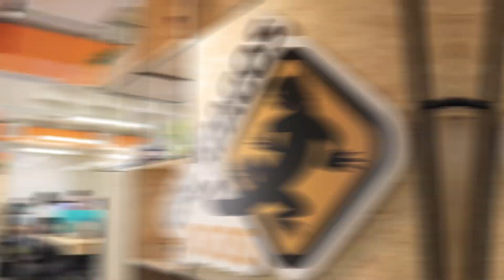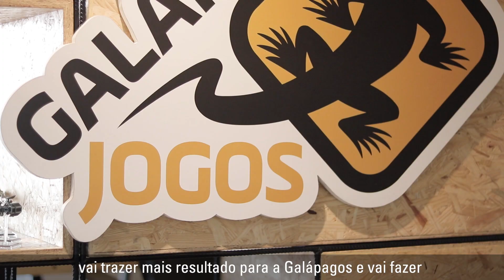Galápagos busca transformação digital com ERP e Commerce Cloud Oracle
Galápagos é a maior editora de jogos de tabuleiros do Brasil. Com as soluções de ERP e Commerce Cloud, pretende crescer cada dia mais no universo digital.